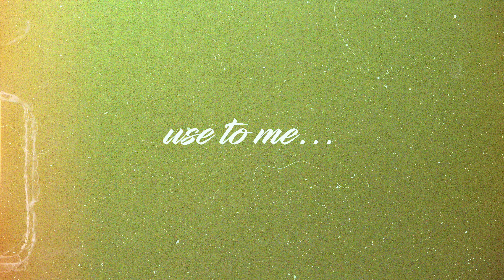Coach Joey - Use to me (Official Music Video)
The official music video of Coach Joey "Use to me" produced by Reuel Ethan & shot by Viewers Club.